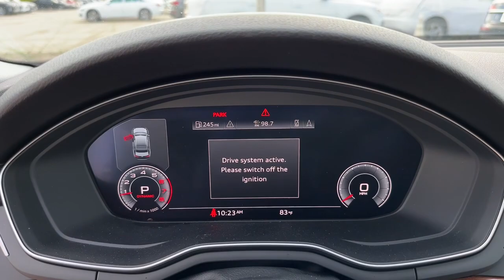2020 Audi A4 West Palm Beach, Jupiter, Palm Beach Gardens, Wellington, Boyton Beach PA035731A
Glacier White Metallic Used 2020 Audi A4 40 Premium Plus available in West Palm Beach, California at Audi of West Palm Beach. Servicing the West Palm Beach, Jupiter, Palm Beach, Gardens, Wellington & Boyton Beach, FL area.

Audi West Palm Beach is proud to offer this Beautiful 2020 Audi A4. This 40 Premium Plus A4 is beautifully finished in Glacier White Metallic and complimented by Black w/Leather Seating Surfaces. This vehicle comes well equipped with LOW MILES, CONVENIENCE PACKAGE, PREMIUM PLUS PACKAGE, AUDI VIRTUAL COCKPIT, AUDI MMI NAVIGATION, AUDI SIDE ASSIST, AUDI ADVANCED KEY, BLUETOOTH, BACKUP CAMERA, Only 1 owner!, Premium Package, Audi MMI Navigation, Audi Virtual Cockpit, Apple Car Play, Rearview Camera, Audi Side Assist, Premium Plus Package, Audi Premium Sound, LED Daytime Running Lights, Bluetooth Connectivity, Audi Advanced Key, Convenience Package, Keyless Entry, and Navigation.brCARFAX One-Owner.brbrbrAt Audi West Palm Beach, We promise to provide you a tailor made luxury automotive experience not found anywhere. Audi West Palm has been serving South Florida and beyond for more than 20 years as an authorized Audi location based in West Palm Beach, FL. Our professional, highly-trained staff values your time, and is committed to ensuring you find the most suitable new or used luxury vehicle for your lifestyle. * All pricing and details are believed to be accurate, but we do not warrant or guarantee such accuracy. The prices shown above may vary from region to region, as will incentives and are subject to change without notice. Prices and payments do not include tax, tags, finance charges, doc charges, emission testing charges or other fees required by law, vehicle sellers or organizations. While every effort has been made to ensure display of accurate data, the vehicle listings within this website may not reflect all accurate vehicle items. Accessories and color may vary. All inventory listed is subject to prior sale. The vehicle photo displayed may be an example only. Vehicle photos may not match exact vehicles. Please confirm vehicle price with dealership. See dealer for details. Vehicle pricing subject to change based on inventory supply and market pricing.